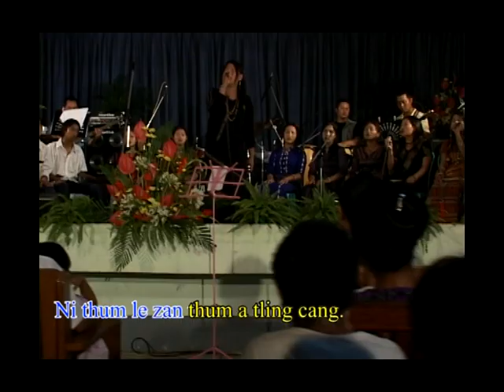MARY LYNN - Ni Thum le Zan Thum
Hla Phuah: Herh Lian, Thangthatnak Khua, Hakha Volume 2 hlaphel chung in a si